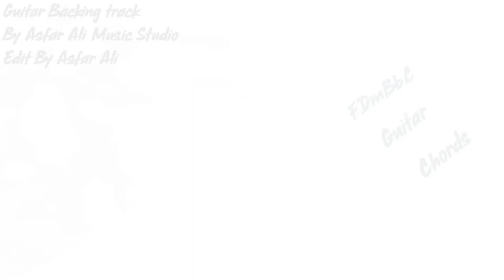Guitar Backing Track F,Dm,Bb,C Chords By Asfar Ali Music Studio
Cover By Asfar Ali Music Studio
Edit By Shayan Ali